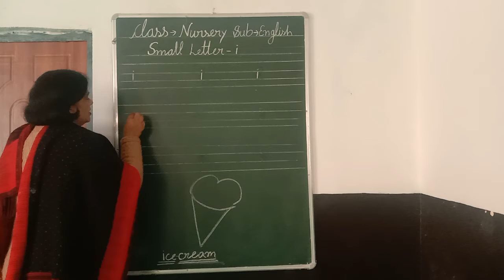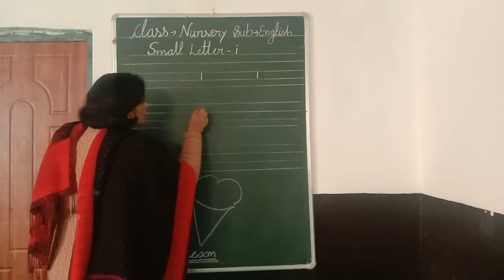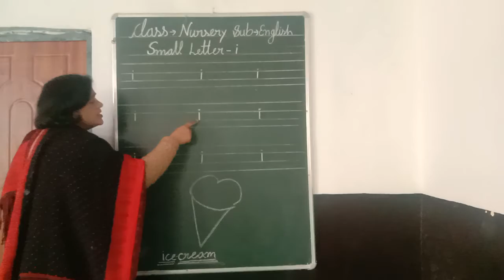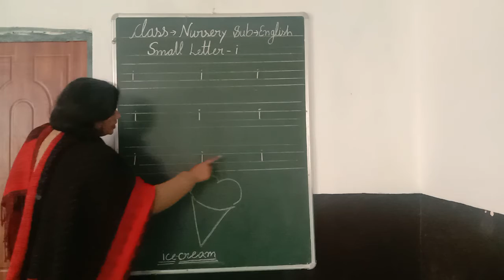Class Nursery English Small Letter -i